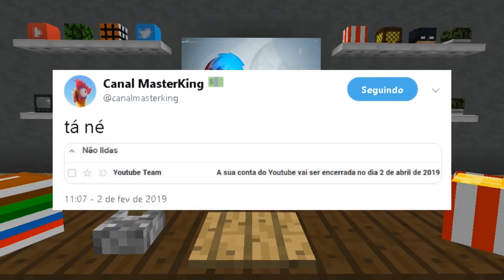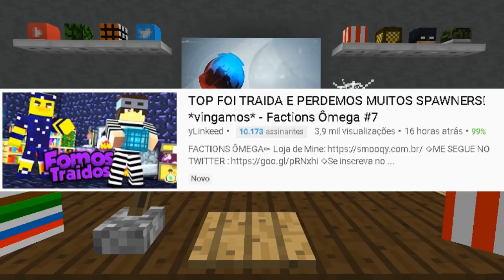🔥 CANAL do MASTERKING pode ser ENCERRADO? | Facção do NERD (TOP) traída!